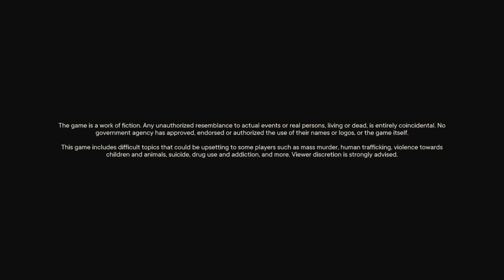Silent Hill: OG PlayStation One Gameplay Part. 1 ( No Commentary )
Silent Hill is a 1999 survival horror game developed by Team Silent, a group in Konami Computer Entertainment Tokyo and published by Konami. The first installment in the video game series Silent Hill, the game was released exclusively for the PlayStation.
Platforms: PlayStation 3, PlayStation, PlayStation Portable, PlayStation Vita
Designer: Keiichiro Toyama
Composer: Akira Yamaoka
Initial release date: February 23, 1999
Developers: Team Silent, Konami
Genres: Survival horror, Puzzle, Action-adventure game, Fighting game, Third-person shooter